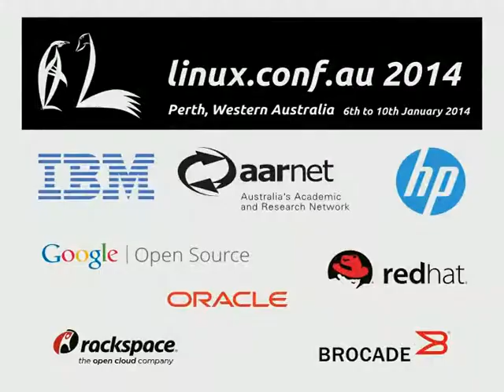LCA TV: Erin Walsh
Erin Walsh (LCA Registration Desk Volunteer) joins Michael Davies (LCA 2004) and James Bromberger (LCA2003) on the LCA TV 2014 Stream